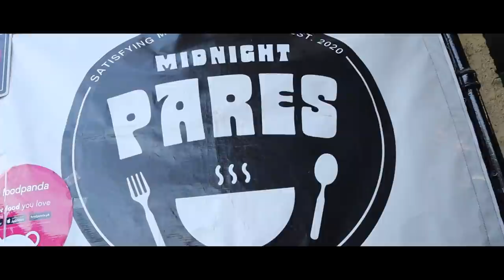Tenacity Series (S1) Ep. 8 - SAN PEDRO, LAGUNA (Part 2)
Nabitin ba kayo kahapon? Nandito na ang Part 2 ng laban ng 10ACT Crew kontra sa team ng San Pedro, Laguna 😁

Let's Go, 10-Nation 😁👍